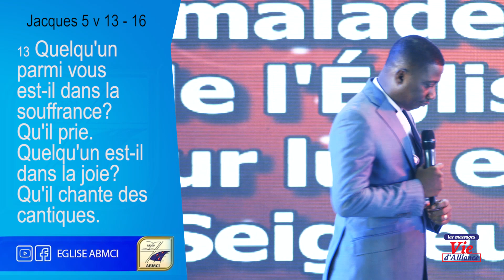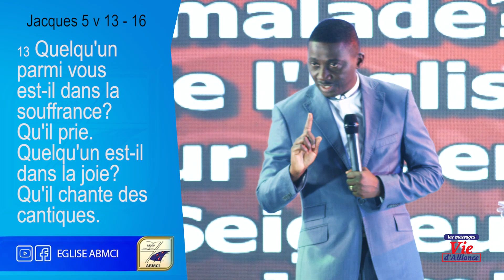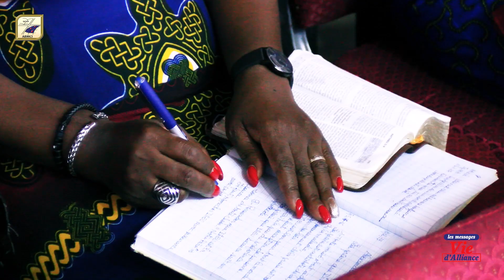Sept (07) attitudes à développer pour un exaucement Divin [Partie 6] | Pasteur Alexandre AMAZOU